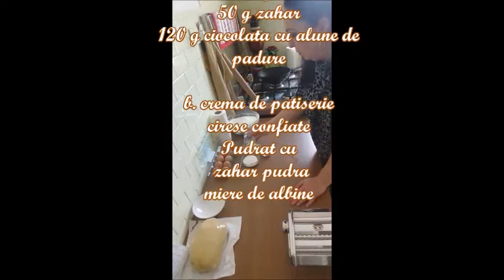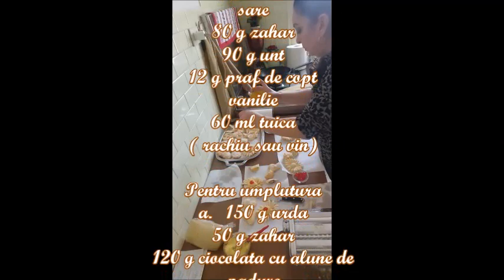Minciunele - Gogosele Umplute cu Crema de Patiserie, Ricotta,Ciocolata Cirese confiate Donuts Filled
INGREDIENTE -  Reteta pas cu pas
Aluat:
700 g faina
5 oua
1 galbenus
1 praf de
sare
80 g zahar
90 g unt
12 g praf de copt
vanilie
60 ml tuica
( rachiu sau vin)

Pentru umplutura
a.   150 g ricota sau branza de vaci, urda
50 g zahar
120 g ciocolata cu alune de
padure

b. crema de patiserie - Crema de Patiserie este o crema frantuzeasca, poate fi folosita la cremsnit, choux a la creme, prajituri cu fructe, eclere, profiterol, tarte..
cirese confiate

Pudrat cu
 zahar pudra
miere de albine

Minciunele / Gogosele Umplute cu Crema de Patiserie,  Ricotta cu Ciocolata Cirese confiate sunt un fel de gogoși fără drojdie, fragede și crocante. Sunt perfecte pudrate cu zahăr pudră si miere de albine.

INGREDIENTS
It took:
700 g flour
5 eggs
1 yolk
1 powder of
salt
80 g sugar
90 g butter
12 g baking powder
vanilla
60 ml tuica
(brandy or wine)

150 g of ricotta
50 g sugar
120 g chocolate with hazelnuts
forest

candied cherries
Powdered with
  powdered sugar
Honey
Lies / Donuts Filled with Pastry Cream, Ricotta with Candied Cherry Chocolate are a kind of donuts without brewer's yeast, tender and crunchy. They are perfectly powdered with powdered sugar and honey.

INGREDIENTI
Ci sono voluti:
700 g di farina
5 uova
1 tuorlo
1 polvere di
sale
80 g di zucchero
90 g di burro
12 g di lievito in polvere
vaniglia
60 ml di tuica
(brandy o vino)

150 g di ricotta
50 g di zucchero
120 g di cioccolato alle nocciole
foresta

ciliegie candite
In polvere con
  zucchero a velo
Tesoro
Lies / Donuts Ripieni di Crema Pasticceria, Ricotta con Ciliegie Candite e Cioccolato sono una specie di ciambelle senza lievito di birra, tenere e croccanti. Sono perfettamente spolverati con zucchero a velo e miele.